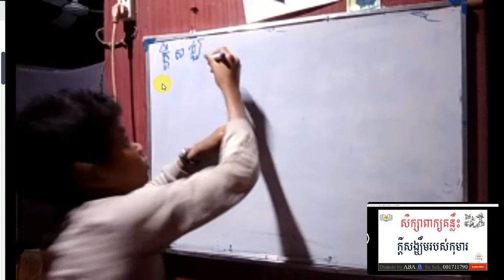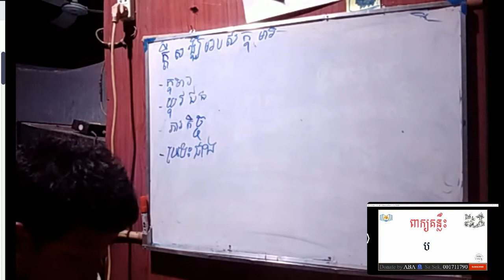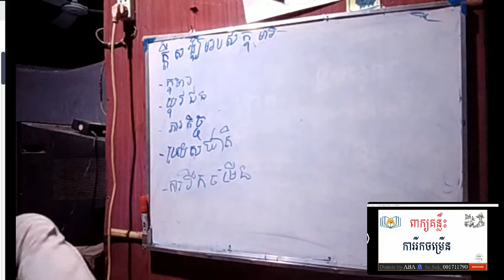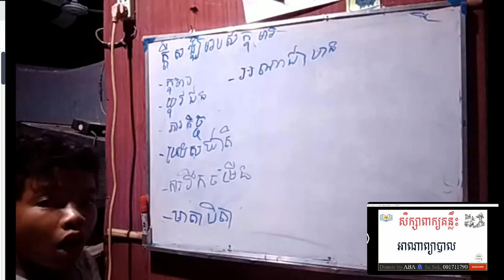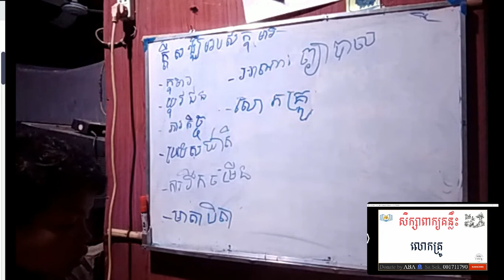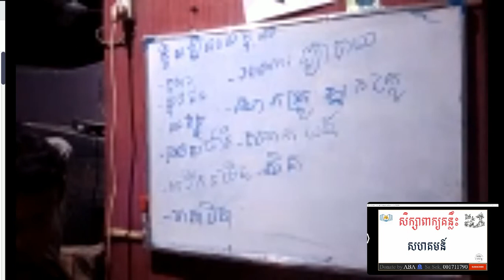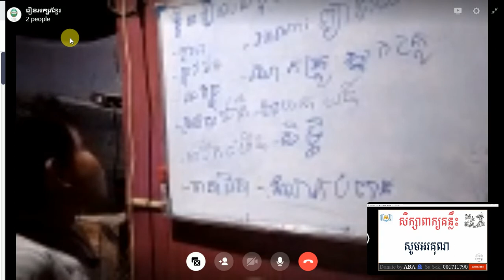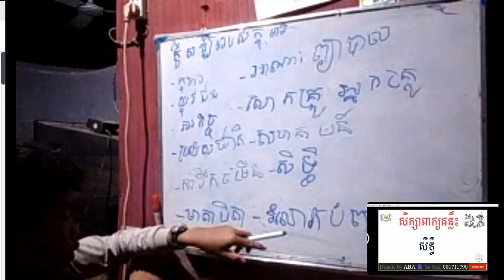រៀនអក្សរខ្មែរ (ក្តីសង្ឃឹមរបស់កុមារ)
ចំណេះដឹងមិនអានកើតឡើងបានឡើយ បើសិនជាអ្នកបោះបង់ការសិក្សា ទោះបីពេលនេះអ្នកមិនចេះអ្នកត្រូវតែក្រោកឈរដោយខ្លួនឯង គ្មានអ្នកណាម្នាកជួយអ្នកខ្លាំងជាអ្នកជួយខ្លួនឯង។ ការខិតខំប្រឹងប្រែងរបស់បង អាចជួយបានតិចតួចណាស់សូមប្អូនៗប្រឹងប្រែងដោយខ្លួនឯងអោយបានច្រើន។ ភាពល្ងង់ខ្លៅ ជាមេរោគដ៍កាចសាហាវបំផុតសម្រាប់សង្គមជាតិយើង ដើម្បីជួយគ្រួសារ ជួយសង្គម ជួយជាតិ យើងទាំងអស់គ្នាត្រូវតែខិតខំប្រឹងប្រែងរៀនសូត្រ។ ខ្ញុំសង្ឃឹមថាអ្នកដែលទស្សនា អាចជួយខ្ញុំនូវអ្វីដែលអ្នកអាចជួយបានតាមរយៈបទពិសោធន៍ ឯកសារ ប្រភាពចំណេះដឹង ភាពប៉ុនប្រសព្វរបស់អ្នកទាំងអស់គ្នា។
សូមឱ្យ ទេវតា​ តាមថែរក្សាពួកយើងទាំងអស់គ្នា សូមអរគុណ!
@រៀនអក្សរខ្មែរ
ភាពទំនាក់ទំនងគ្នា
Channel
@Sibling education

 ​​​                                                           ការផ្សព្វផ្សាយជាសាធារណៈដោយ៖
      ​​​​​​​​​​​​​​​​​​​​​​​​​​​​​​​​​​​                                                                        រៀនអក្សរខ្មែរ
អ្នកសហការ
លោក សា សេក
  ២០១៩

@រៀនអក្សរខ្មែរ
 Published
រៀនអក្សរខ្មែរ
Supported:
Mr. Sa Sek
2019